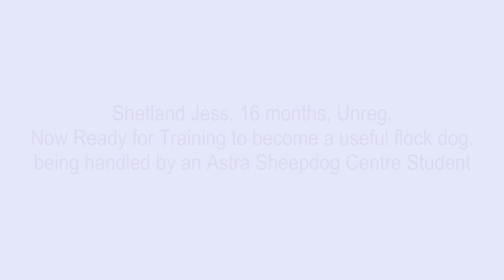Jess ready to train